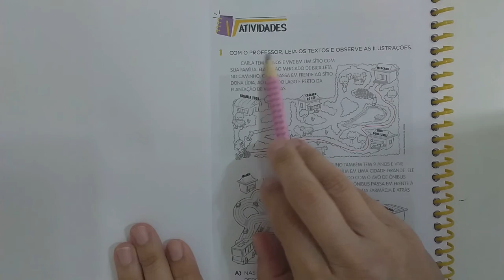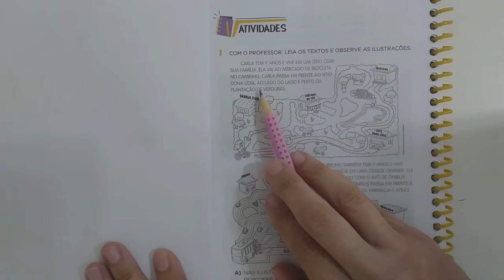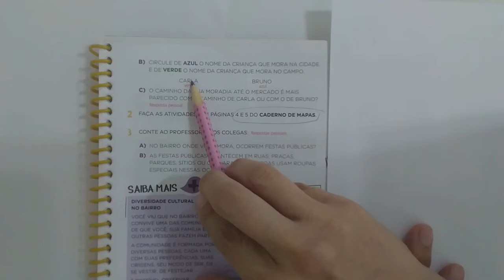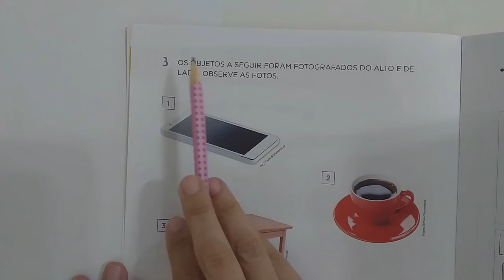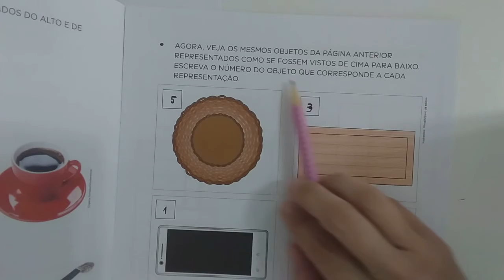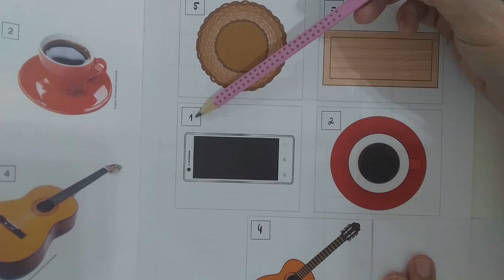GEOGRAFIA 1º ANO 03 DE MARÇO